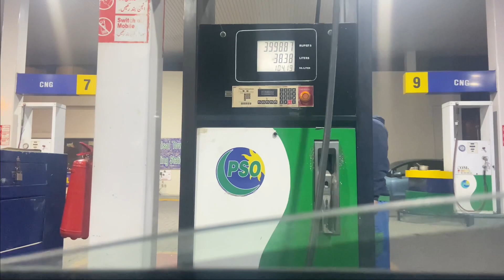Malvari paratha kabab|Faisal Town| Agr ye nai khaya to bhaiyaa kya kr rhye ho?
#,lahorefoodstreet
#,malvariparathakabab,